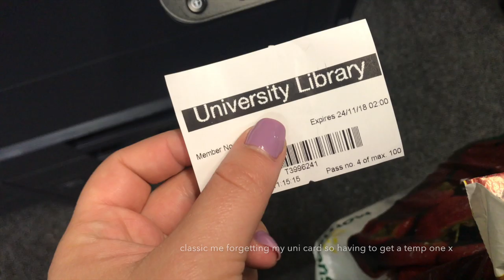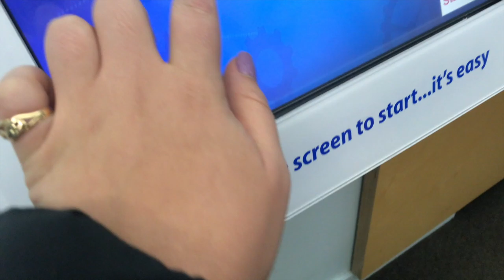UNI VLOG | Lincoln Light Switch On, Making Xmas Bath Bombs + Fave Podcasts!🎄💕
Today's Vlog: I'm in a better spirit for today's vlog bcos it's made me all festive and christmassyyyyyy!! I hope you enjoyed watching the Lincoln xmas light switch on, hear me ramble about my life and have a lil chat with you about what is going on right now :) Also hope you're as excited for vlogmas as I am, cannot wait to share with you what me, Hat & Meg have got planned (not to mention my lil intro that I've made woooo!). Hope you enjoy, thumbs up if ya did!

DISCOUNTS/CODES♡:
Degusta Food Subscription Box: CHARLOTTER-ACAC (first box for £5.99!)
Graze Box: YC2Y5PM4P (1st, 5th and 10th box free!)
Printiki: 4ERWBX4R
Lalalab: PGAQ15CP